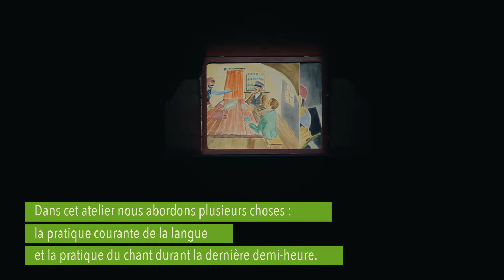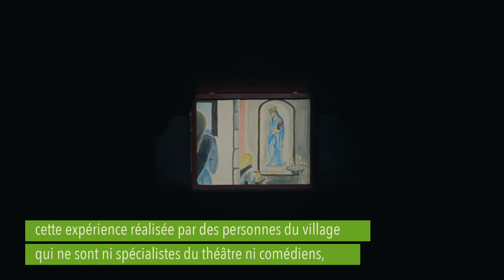21èmes Rencontres : A Vindetta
21èmes Rencontres Internationales de Théâtre en Corse.
« A vindetta » creazione fatta à partesi di l’attellu « Parlemu Corsu »
Tout au long de l’année l’Aria vous accueille, chaque samedi matin, pour des cours de pratique de langue corse dirigé par Santu Massiani.
U travagliu realizatu d’inguernu hè prisentatu di statina mentre i Scontri Internaziunali di Teatru !